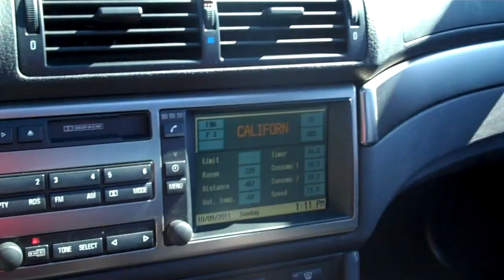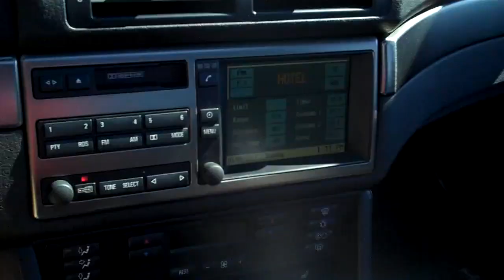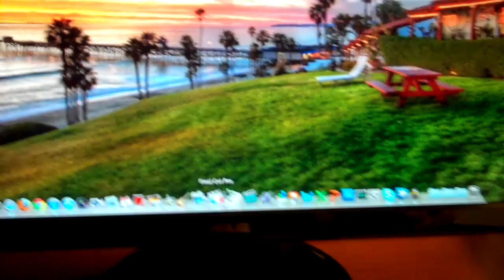FERRARI CLUB! 10/9/11 - Day 301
Great day, great weekend.  See any cars you like?